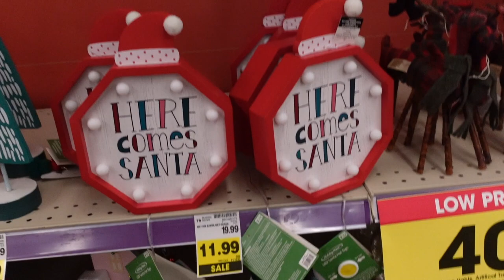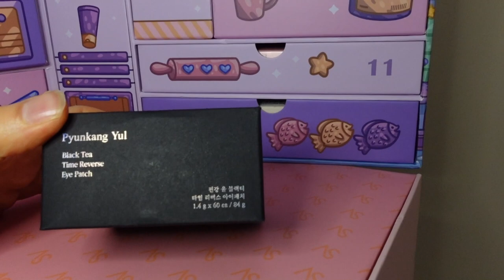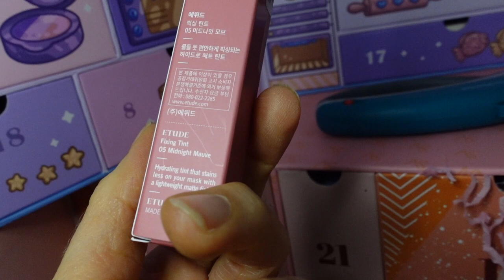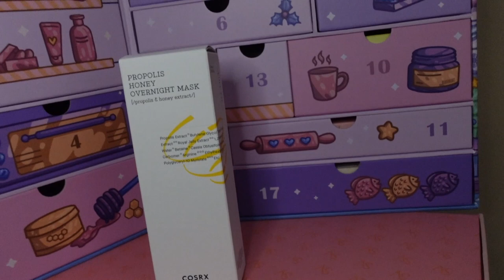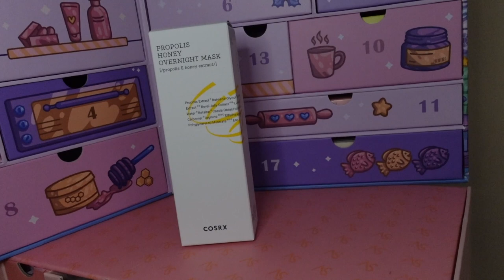TRYING NEW SKINCARE 🎁 KBEAUTY CALENDAR 🎄CHRISTMAS DECOR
💜Skin care & cosmetics I am using here
Aveeno Daily Moisturizing face cleanser
Hada labo cleansing oil
CeraVe healing ointment
Moisturizing gloves
Aveeno Calm & Restore skin therapy balm
Cetaphil Restoraderm flare-up relief cream
Aveeno Eczema Therapy Rescue Relief gel

Nizoral shampoo
Morrocan oil hydrating styling cream
Aquis hair turban

💜Clothing/Accessories
Green sweater

💜Home
Blue & white lamp
Clip on ring light
Double wall glass mugs
Drying rack
Electric lighter
Navy accent table
Christmas tree topper bow
White pencil tree